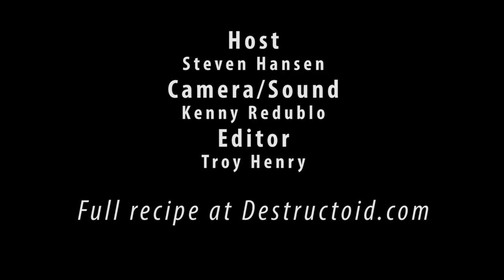The 5-Star Wanted Burrito Bomb, inspired by Grand Theft Auto V! - Á la Cartridge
Destructoid's Steven Hansen guides you through the construction of a monstrous chili-cheese dog / burrito fusion inspired by the latest Grand Theft Auto title.

Host: Steven Hansen
Camera/Sound: Kenny Redublo
Editor: Troy Henry

Destructoid.com 2013